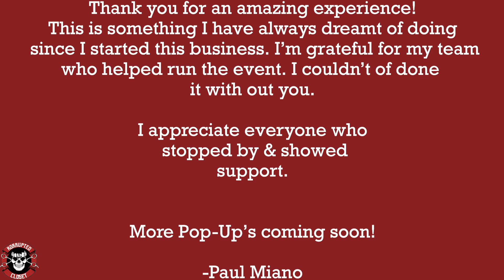KORRUPTED CLOSET'S FIRST POP-UP SHOP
A recap video of Korrupted Closet's First Pop-Up Shop hope you guys enjoy! Thank you everyone for stopping by we appreciate your support.

Filmed & Edited by: Richie Mollura